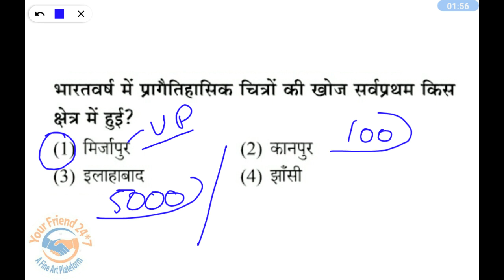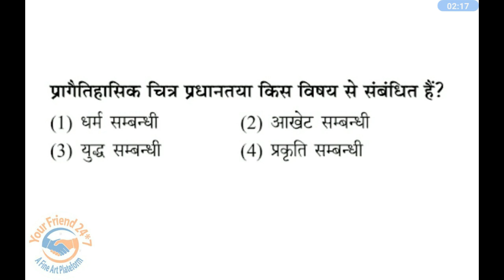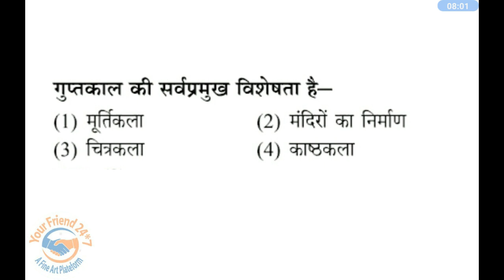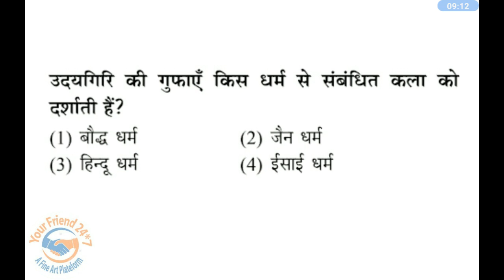NVS Art Teacher || Art MCQ || part 01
नमस्कार दोस्तों. अगर आप ललित कला की किसी भी स्ट्रीम के विद्यार्थी है, और कला
अध्यापक (TGT,PGT of any state or KVS, NVS,DSSSB) बनना चाहते है या TET (allstates) or NET qualify करना चाहते है तो मेरे videos जरुर देखे |